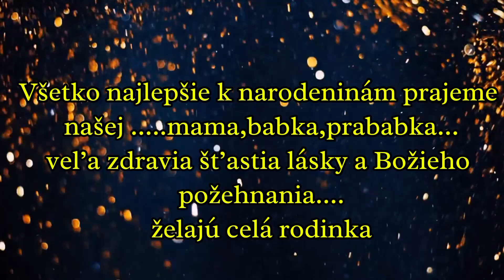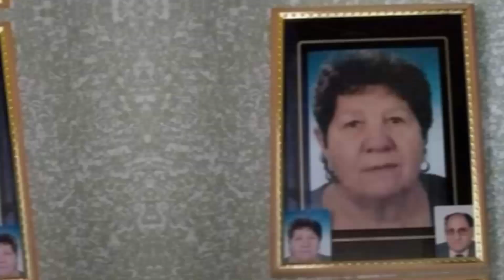Emília Šarišská -narodeniny 82.rokov